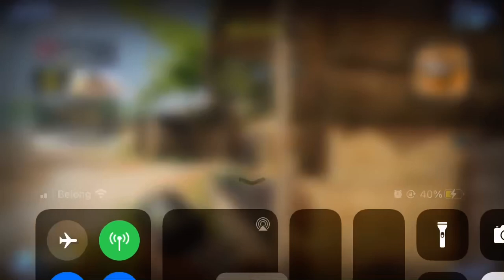More COD gameplay